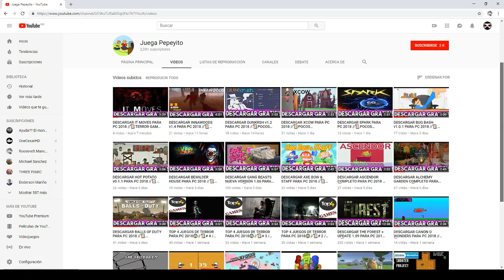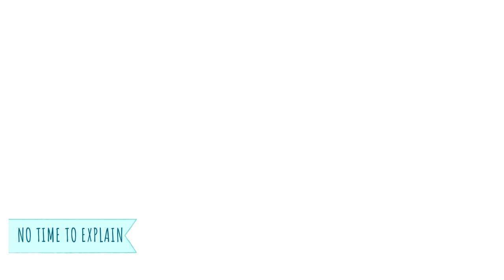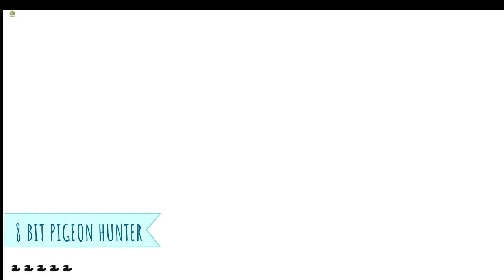TOP 10 JUEGOS PARA PC DE 32 BITS // POCOS REQUISITOS | + LINKS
▬▬▬▬▬▬▬▬▬▬▬ஜ۩۞۩ஜ▬▬▬▬▬▬▬▬▬▬▬▬▬▬
              ▓▓▓▒▒▒░░░ CHECA ESTO ░░░▒▒▒▓▓▓
▬▬▬▬▬▬▬▬▬▬▬ஜ۩۞۩ஜ▬▬▬▬▬▬▬▬▬▬▬▬▬▬

▬▬▬▬▬▬▬▬▬▬▬ஜ۩۞۩ஜ▬▬▬▬▬▬▬▬▬▬▬▬▬▬
  ▓▓▓▒▒▒░░░ TU PUEDES APOYAR AL CANAL ░░░▒▒▒▓▓▓
▬▬▬▬▬▬▬▬▬▬▬ஜ۩۞۩ஜ▬▬▬▬▬▬▬▬▬▬▬▬▬▬

▬▬▬▬▬▬▬▬▬▬▬ஜ۩۞۩ஜ▬▬▬▬▬▬▬▬▬▬▬▬▬▬
               ▓▓▓▒▒▒░░░ DONATIVOS ░░░▒▒▒▓▓▓
▬▬▬▬▬▬▬▬▬▬▬ஜ۩۞۩ஜ▬▬▬▬▬▬▬▬▬▬▬▬▬▬

▬▬▬▬▬▬▬▬▬▬▬ஜ۩۞۩ஜ▬▬▬▬▬▬▬▬▬▬▬▬▬▬

ES UN TOP 10 DE JUEGOS PARA PC QUE FUNCIONAN CON SISTEMA OPERATIVO DE 32 BITS

ADEMAS SON PARA PC DE POCOS REQUISITOS COMO LA QUE NOSOTROS USAMOS.
LA TEMÁTICA ES VARIADA Y LA DESCRIPCIÓN DE CADA JUEGO ESTA EN EL LINK DE CADA TITULO

Ojala les agraden...👌

REQUISITOS MÍNIMOS:

OS: Windows XP, Vista, 7, 8/8.1, 10
S.O. 32 BITS
Processor: 2.0 Ghz
Memory: 4 GB RAM
Graphics: 256mb Video Memory, capable of OpenGL 2.0+ support
Storage: 1 GB available space
Sound Card: Any

🎮🎮🎮🎮 CANALES SECUNDARIOS 🎮🎮🎮🎮